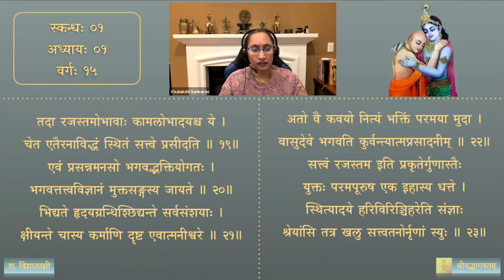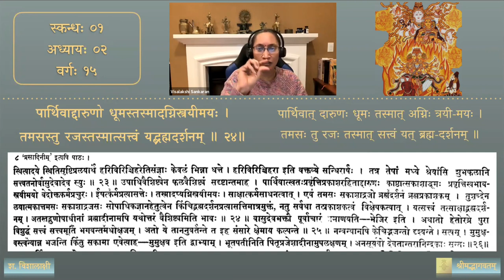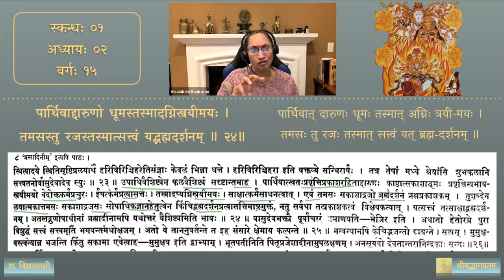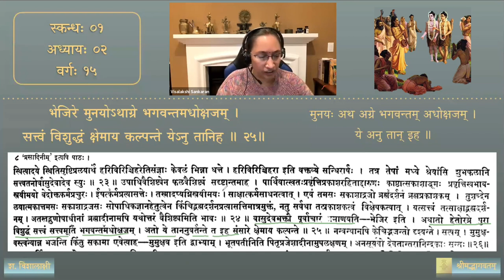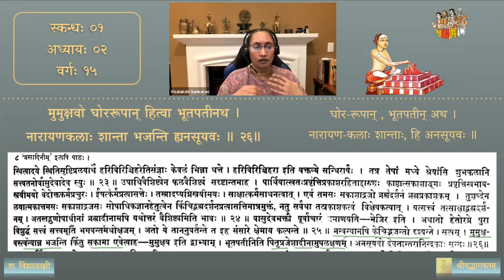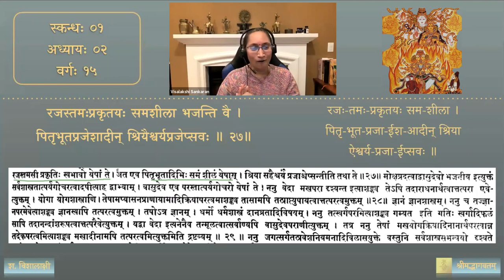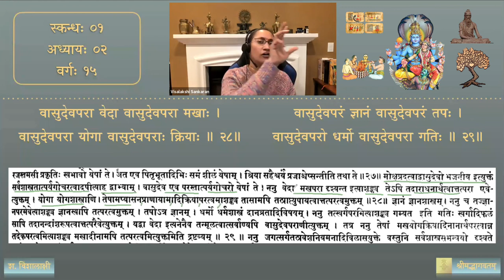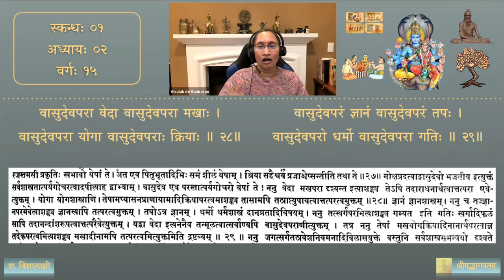श्रीमद्भागवतम् — भावार्थदीपिका — Skanda 01 — Chapter 2 — Session 15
प्रथमः स्कन्धः — द्वितीयः अध्यायः